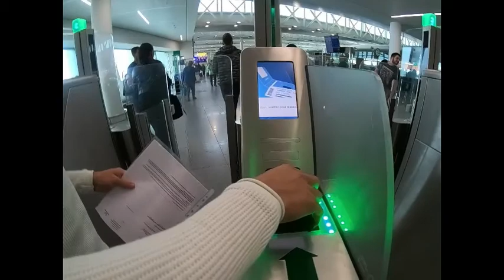Egypte, Hurghada septembre 2018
Nous sommes partis à l'hôtel Sunrise Cristal Bay Resort à Hurghada, où nous avons passé un super séjour.

Pour les activités nous avons rencontré un Égyptien, qui organise des excursions pour un super prix, Hamdy est très gentil et parle le français sa sera votre guide pour les temples de Luxor.

- Nager avec les dauphins en pleines mers ( 25€ toute la journée avec repas compris + spectacle)
- Visite des Temples de Luxor ( 70€ toute la journée, avec repas compris)
- Quad dans le désert ( 35€ demi- journée, repas compris, + tour en chameau, essai de buggy+ spectacle)

si vous y aller et que vous voulez réserver vos excursions avec Hamdy envoyez-moi un E-mail et je vous enverrais ses coordonnées.

Alizeebruylant@yahoo com